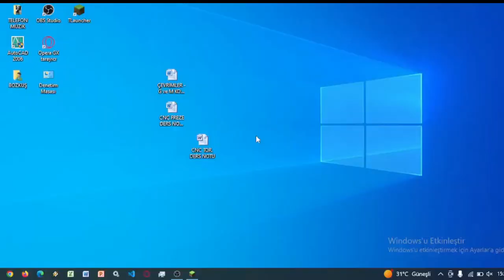Minecraft Bedwars Oynadık 2 Galibiyet Birden Geldi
oynadığım sunucunun adresi go.mineberry.org oynadığım sürüm 1.12
videolara katılmak için sunucuya gelebilirsiniz
video kapağında 2 yazısını görebilirsiniz 1. bölüm de hazır yakın zaman da videoyu yüklemeye çalışacağım